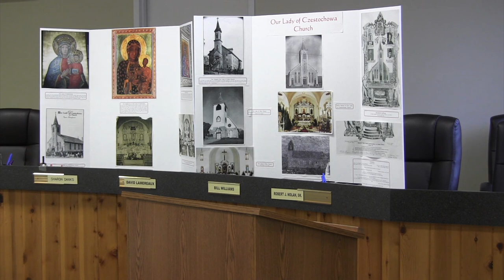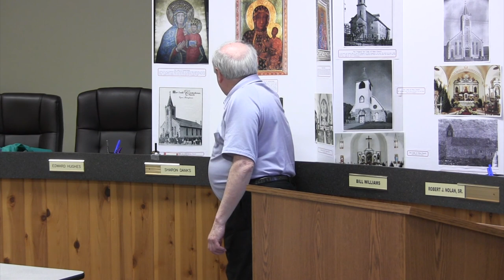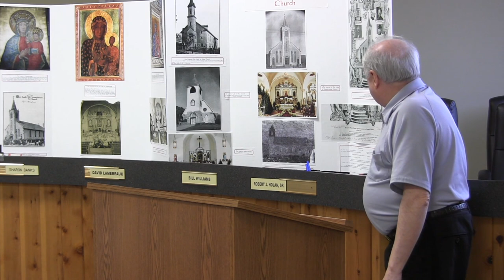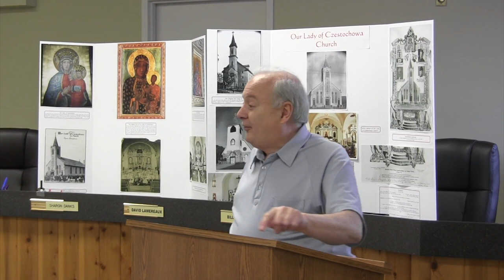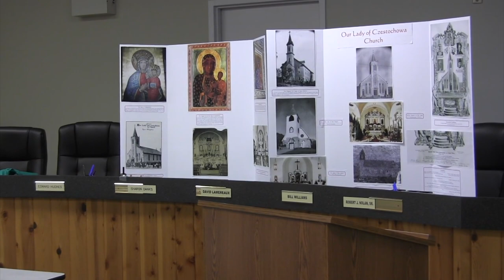ABHS History of the Polish Church in Eynon